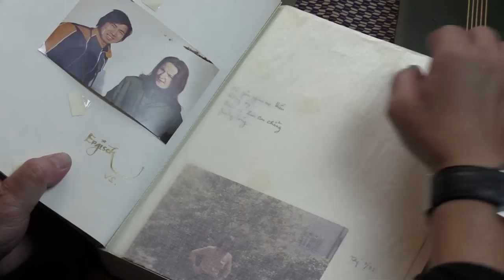Eine Flüchtlingsgeschichte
Nghia lebt seit über 30 Jahren in der Schweiz. In seiner Jugend musste er Vietnam verlassen. Er ist mittlerweile hier zuhause, doch seine Geschichte verlief nicht immer positiv. Ereignisse aus dieser Zeit prägen ihn bis heute.

Entstanden im Rahmen des Dokumentarfilm-Workshops von Daniela Michel und Alexander Kleider im Kontextstudium der Universität St Gallen.